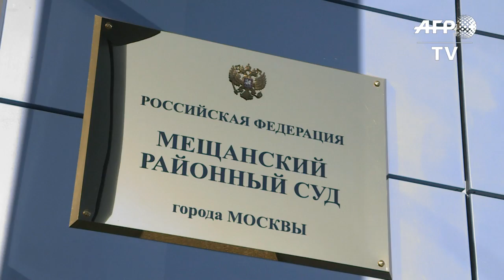Russian director Serebrennikov set for trial over fraud case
Russian stage and screen director Kirill Serebrennikov arrives at court in Moscow for trial over a fraud case, more than a year after he was placed under house arrest in a controversial embezzlement probe, he considers "absurd". FIRST IMAGES